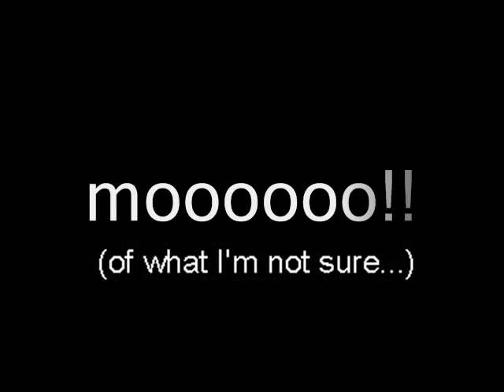How Dance Instructors Relieve Stress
Relieving stress at Swing Summit 2007 (Hasse and Marie, Ben and Sheri, Mike Faltesek, Casey Schneider, Dax Hock, Alice Mei) (MIA: Kerry and Tammy, Doug Silton)